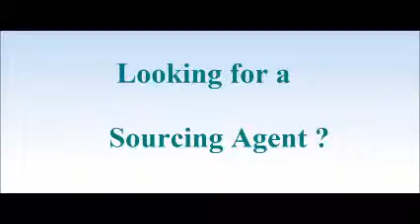Sourcing Agent in Nuremberg